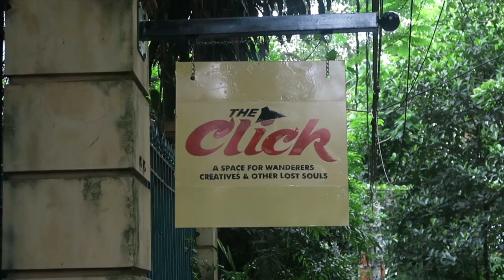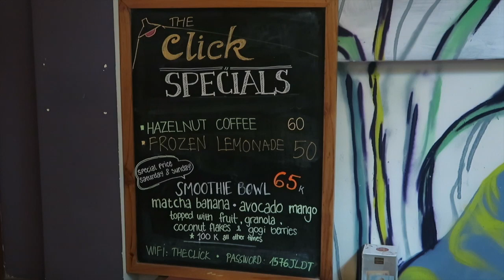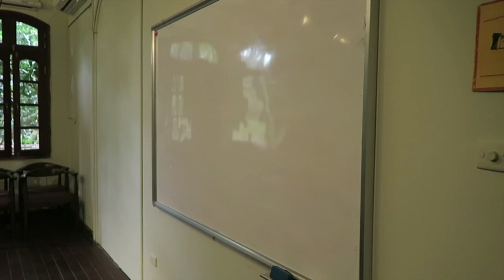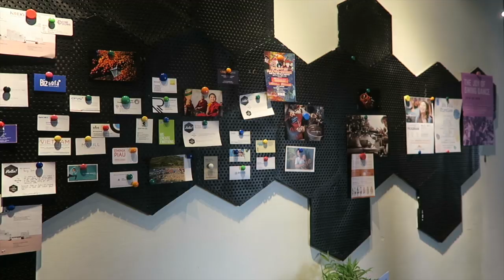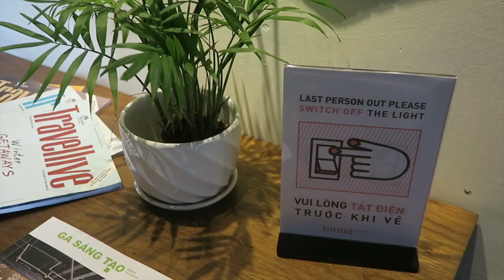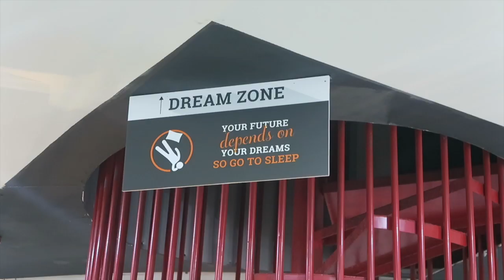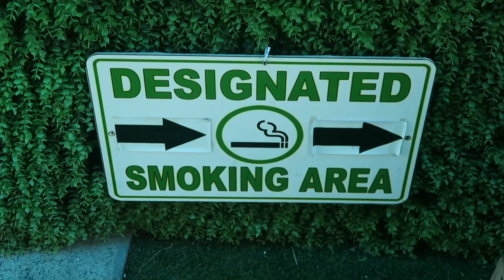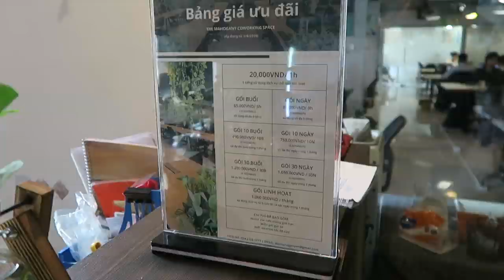Best Coworking Spaces in Hanoi Vietnam 🇻🇳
Hanoi has dozens of coworking spaces scattered all over the city.

These are the perfect spots for Digital Nomads and Freelancers who are travelling and working online.

During my trip to Vietnam, I was only able to visit The Click, Toong Tràng Thi, MindX and The Mahogany.

All of these coworking spaces were great and they were each located in different regions of the city.

My favourites were probably The Click and MindX but they are all worth checking out especially if you're going to be living close to one of them whilst staying Hanoi.

The coworking spaces that I wanted to check out but didn't have time to were; Up Coworking, Hanoi Hub, Hatch and Moonwork. I'll try and visit these places when I go back and make a part 2.

You can learn more about these coworking spaces here:

The Click

Toong Tràng Thi

MindX Coworking Space

The Mahogany Co-working Space

👨🏻‍💻 WANT TO GET MORE CLIENTS AND WORK ONLINE?

Join the thousands of other students who have enrolled in my FREE online course

🇹🇭 HAVE A QUESTION ABOUT THAILAND?

Here I try to answer all questions directly and I also publish in-depth articles and guides for Digital Nomads, Expats and Retirees which you can find

🔎 SOCIAL